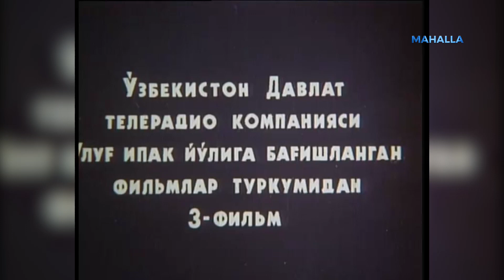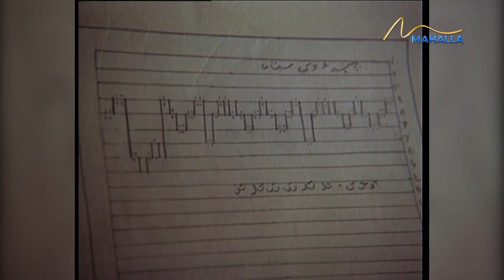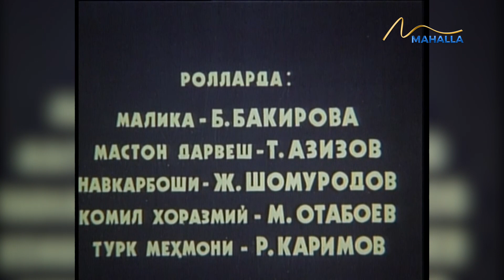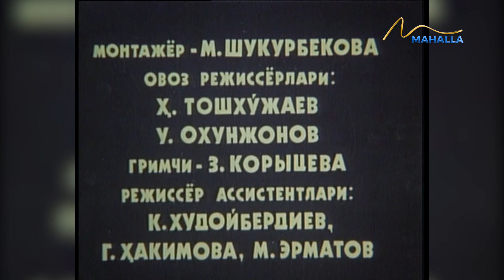GULOBOD VA XON FERUZ | ГУЛОБОД ВА ХОН ФЕРУЗ | O'ZBEK KINO | "ЎЗБЕК КИНО"